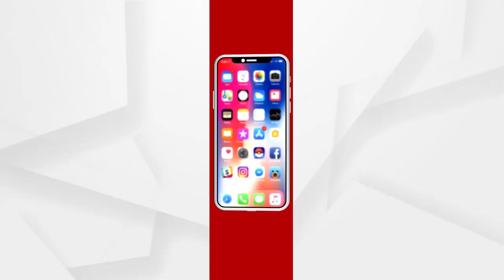ଏକ ନିଆରା ପ୍ରେମ କାହାଣୀ ...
ପ୍ରେମ ଶାଶ୍ୱତ, ପ୍ରେମ ଚିରନ୍ତନ ତ ଆଉ କେତେବେଳେ ପ୍ରେମ ପରୀକ୍ଷା ଓ ପ୍ରତିଜ୍ଞା ।ସମସ୍ତଙ୍କ ଠାରେ ପ୍ରେମର ସଜ୍ଞା ଭିନ୍ନ । ଯାହାର ନିଚ୍ଛକ ଉଦାହରଣ ଦେଖିବାକୁ ମିଳିଛି ସ୍ୱାଭିମାନ ଅଞ୍ଚଳର ବଣ୍ଡା ଘାଟିରେ ।ସୋମା ଓ ବୁଦୁରିଙ୍କ ଏକ ନିଆରା ପ୍ରେମ କାହାଣୀ .